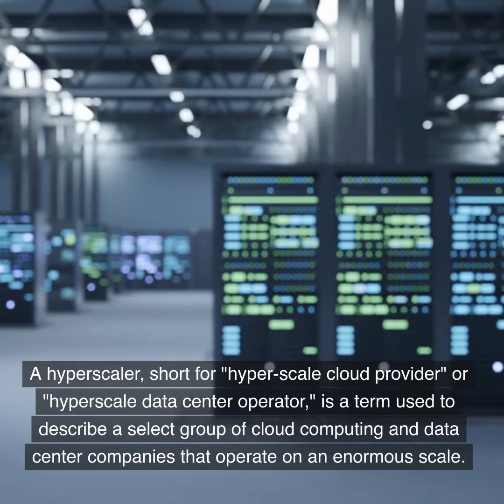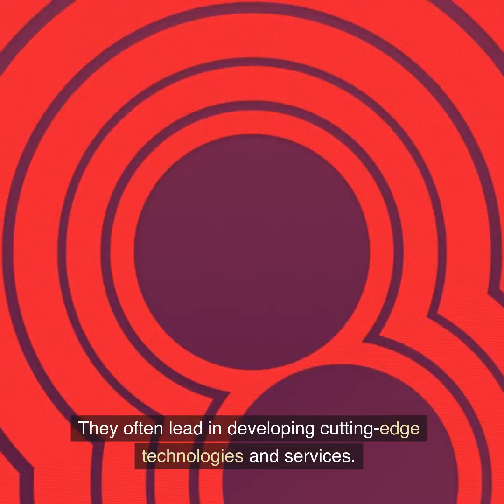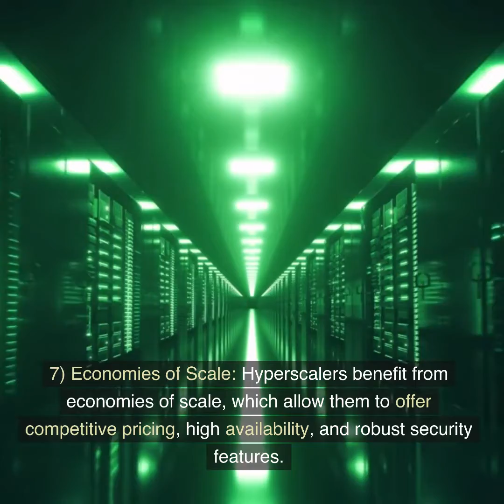What is a Hyperscaler?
A hyperscaler, short for "hyper-scale cloud provider" or "hyperscale data center operator," is a term used to describe a select group of cloud computing and data center companies that operate on an enormous scale. These companies are characterized by their ability to provide vast computing, storage, and networking resources to support the massive and growing demands of the digital age. Here's an overview of hyperscalers:

Enormous Scale: Hyperscale cloud providers own and operate data centers that are massive in size, often spanning multiple continents. These data centers house thousands or even hundreds of thousands of servers and storage devices.

Global Reach: Hyperscalers have a global presence with data centers strategically located worldwide. This geographic diversity allows them to offer low-latency services to users across the globe.

Scalability: One of the defining features of hyperscalers is their ability to scale resources rapidly. They can provision and deprovision computing and storage capacity as needed, making them suitable for organizations with fluctuating workloads.

Service Portfolio: Hyperscalers offer a wide range of cloud services, including Infrastructure as a Service (IaaS), Platform as a Service (PaaS), and Software as a Service (SaaS). These services encompass everything from virtual machines and storage to machine learning and artificial intelligence tools.

Innovation: Hyperscale providers invest heavily in research and development, driving innovation in cloud computing, data analytics, and artificial intelligence. They often lead in developing cutting-edge technologies and services.

Market Dominance: A small number of companies dominate the hyperscale market, including Amazon Web Services (AWS), Microsoft Azure, Google Cloud Platform (GCP), and a few others. These companies have become some of the most valuable and influential technology firms globally.

Economies of Scale: Hyperscalers benefit from economies of scale, which allow them to offer competitive pricing, high availability, and robust security features. Smaller organizations often leverage hyperscale providers to access these advantages.

Hyperscalers play a pivotal role in the digital transformation of businesses and the global IT landscape. Their massive infrastructure, innovation, and global reach have reshaped how organizations approach computing, data storage, and the deployment of digital services, making them central players in the modern technology ecosystem.